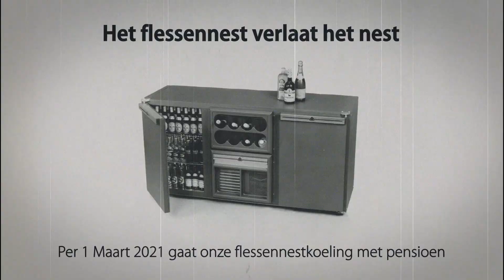Nieuw! Gamko GM-Line GM3 2021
In deze video zie je de verbeterde energiezuinige GM3. Door je huidige GM koeling te vervangen door een GM3 ga je direct besparen op het energieverbruik. Vervang je je huidige model met flessennest voor een GM3 met 3 deuren, dan zul je meer dan €200 per jaar besparen op de energierekening. In tien jaar verdient de koeling zichzelf terug! Meer weten? Neem contact op met Gamko 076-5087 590 of kijk op